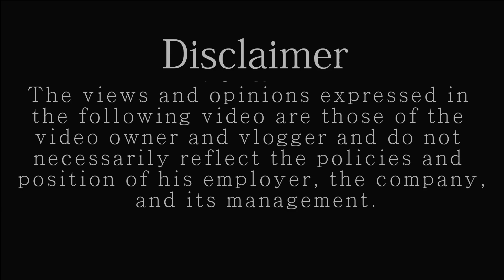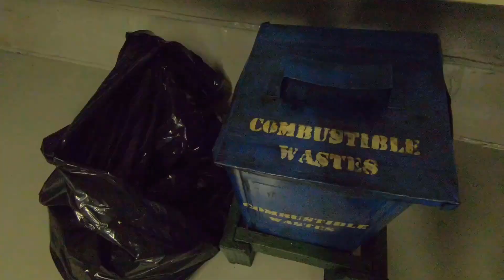Trabaho ng Seaman | Marine Engineering Life At Sea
*SUPPORT ALL SEAMAN VLOGGER*

Soundtrack